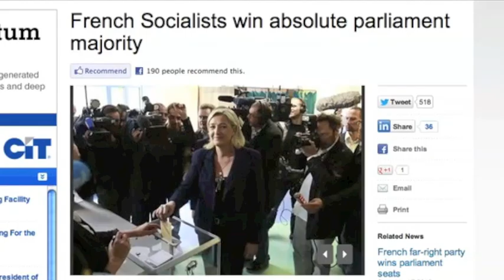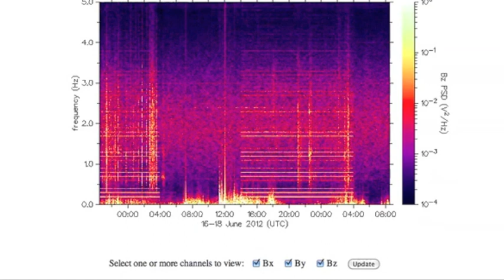2MIN News June 18, 2012: Gamma Burst, Quakes, Spaceweather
Iran: Mehr News, TehranTimes
China: Xinhua, China.org, Chinadaily
Russia: Ria Novosti
Israel: Jerusalem Post, Israel National News, Haaretz
M/E: ArabNews, AlJazeera